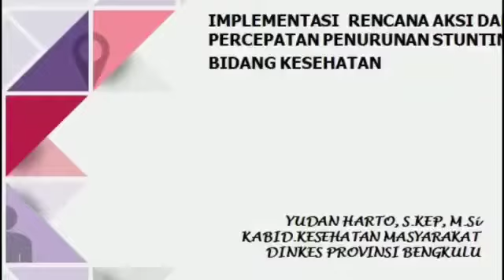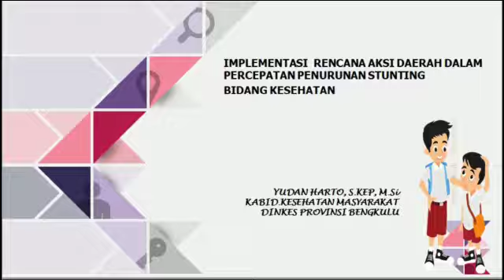Implementasi rencana aksi daerah dalam percepatan penurunan stunting bidang kesehatan.